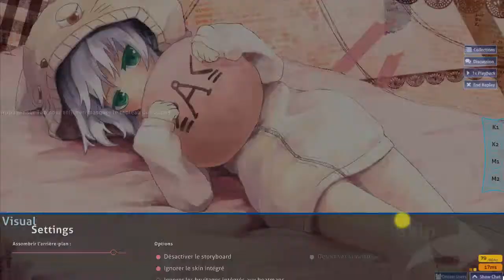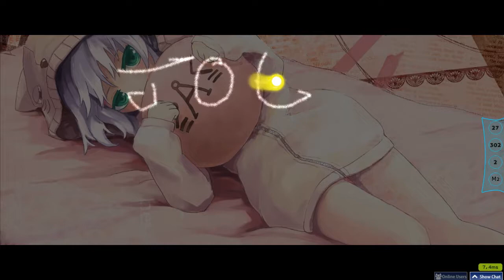[osu!] Vanessa Paradis - Joe Le Taxi [Hard]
JOE LE CLASSIQUE !